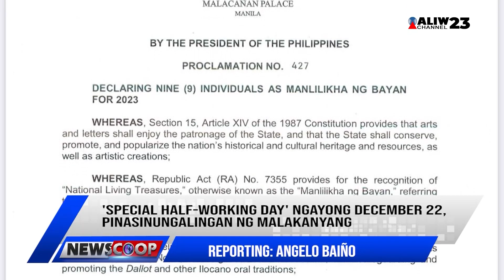NEWSCOOP | 'Special half-working day' ngayong December 22, pinasinungalingan ng Malakanyang.